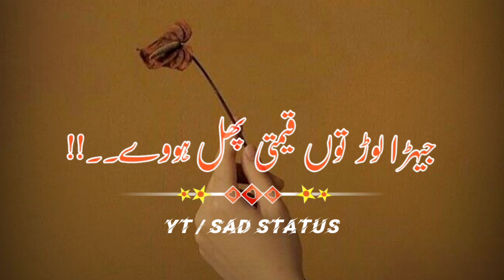🥀 Deep Lines Poetry 💔 Dukhi Status 💔 Heart Touching Poetry 💔sadpoetrystatus